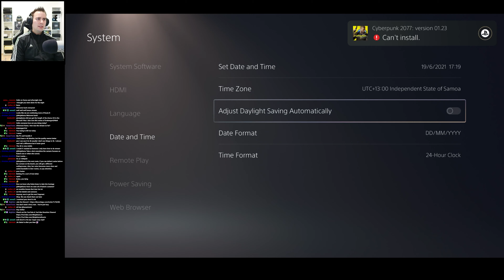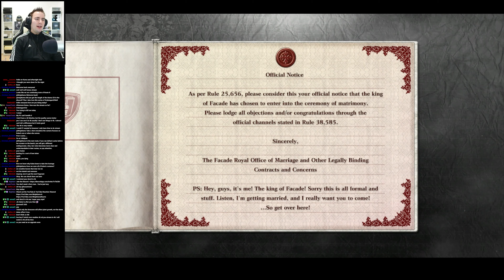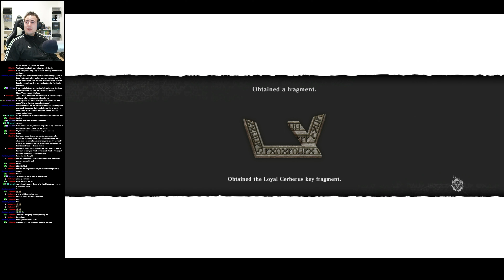LOYAL CERBERUS REACTION (ROUTE B) | Let's Play NieR Replicant Gameplay -28- Playthrough Walkthrough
Loyal Cerberus Reaction Route B Reaction | Let's Play NieR Replicant Reaction Playthrough Walkthrough | 📺 |📺Reactions | Discord | 🎮 Livestreams

Drakenguard Reaction, Drakenguard 3 Reaction, Drakenguard Review, Nier Automata Review

Nier Automata Yorha Betrayers Not Working,Nier Automata Yorha Betrayers not showing up, Nier Automata Yorha Betrayers Quest

Nier Automata 11b memento reaction, Nier Automata 11b's memento reaction

ValkyrieAurora Reaction, SuperButterBuns Reaction, NicoB Reaction, Clems Reaction

NieR Automata for Beginners REACTION, Drakenguard Analysis Reaction, Drakenguard Analysis - clemps, Drakenguard 2 Analysis Reaction, Drakenguard 3 Analysis, Clemps Reaction, Valkyrie Auora Reaction, Super Butters Buns Reaction